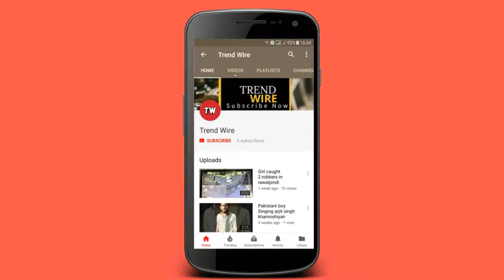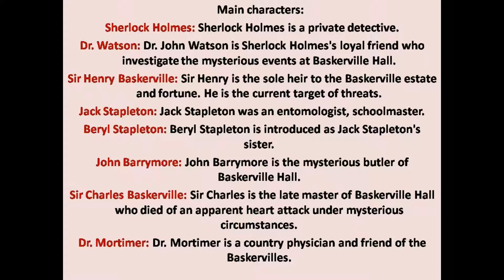The Hound of the Baskervilles in hindi..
TheHoundoftheBaskervilles ArthurConanDoyle The Hound of the Baskervilles is the third of the four crime novels written by Sir Arthur Conan Doyle featuring the detective Sherlock Holmes.